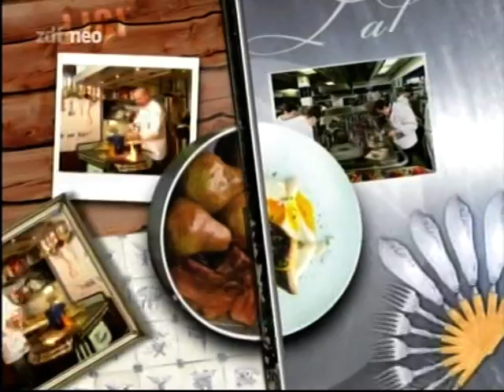Lafer! Lichter! Lecker! mit Guido Cantz und Hannelore Hoger